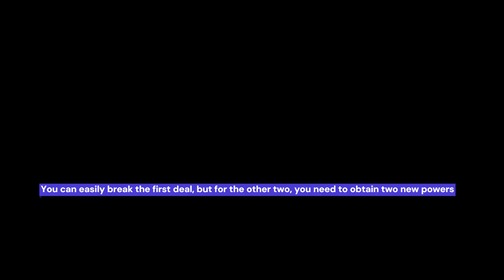Prince of Persia: The Lost Crown - How to Break the Seals in The Path to the Sand Prison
Prince of Persia: The Lost Crown - How to Get the Two Powers in The Path to the Sand Prison